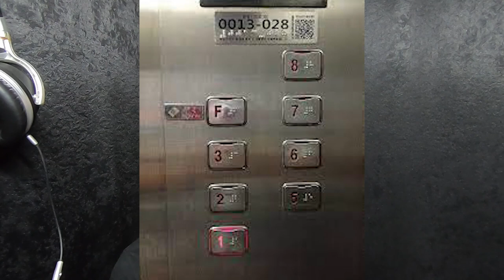[EP 02] "Samgyeopsal" : THREE Layers of Pork Belly [Eng CC]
Koreans love their meat THICC.

0:00 intro
0:25 [ he can speak English!? ]
0:40 "Samgyeopsal" - a brief history
1:59 where people first had "samgyeopsal"
3:59 when did we first have "samgyeopsal"?
4:33 some delusional theories about "samgyeopsal"
5:29 what's so interesting about K-BBQ to foreigners?
6:23 Korean barbeque... in the flat?
7:25 cultural differences in barbeques
9:00 what K-BBQ restaurants are like
10:15 what actually is "samgyeopsal"?
10:54 variations of "samgyeopsal"
11:03 1. "saeng-samgyeopsal"
11:49 2. "naengdong-samgyeopsal"
12:59 3. "daepae-samgyeopsal"
13:41 4. "ohgyeopsal"
14:14 why do they call it "sam(3)gyeopsal" when there are 4 layers?
14:39 5. honeycomb "samgyeopsal"
15:02 different countries like different pork
15:23 how much does "samgyeopsal" go for?
16:17 Koreans LOVE rice
16:46 03-03-YYYY
16:59 where you can have "samgyeopsal"
17:05 jokes about "samgyeopsal"
17:27 outro

Recorded on Dec. 23rd 2022